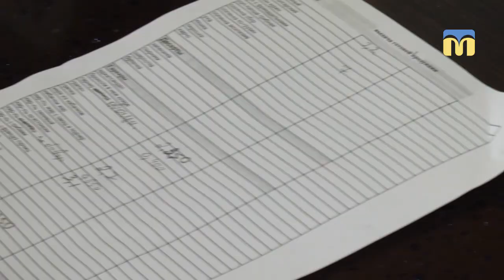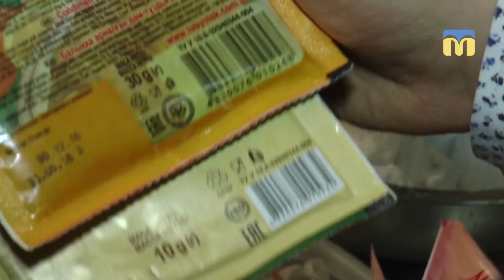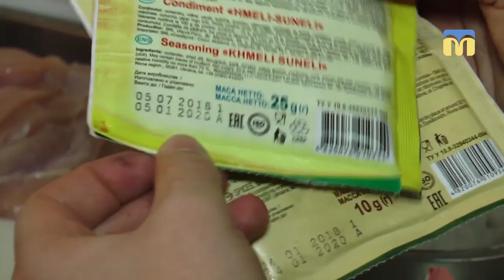21.03.2019. Новий день. Перевірка з Максимом Несміяновим. Заклад швидкого харчування в центрі міста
На прохання миколаївців перевіримо чим пригощають в закладі швидкого харчування.